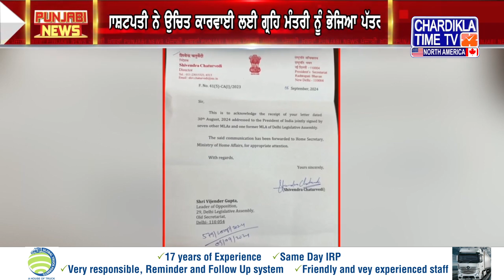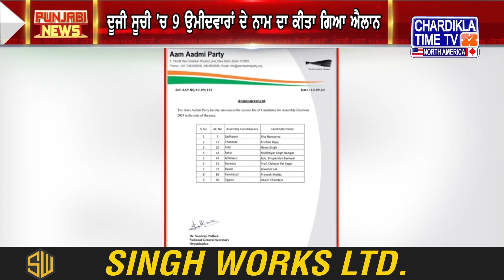Punjabi News Live Today | Punjabi Latest News Today | Top News | Chardikla Time Tv News